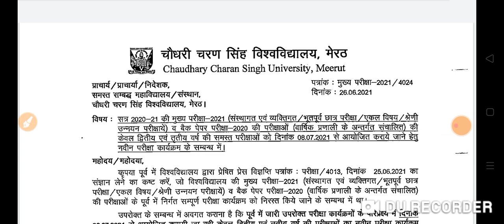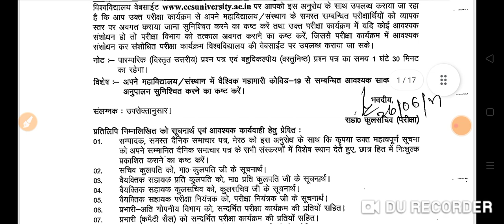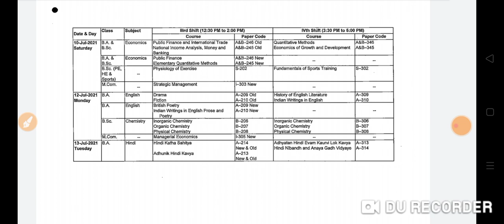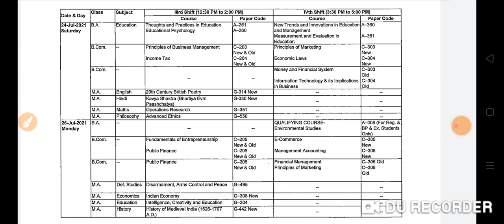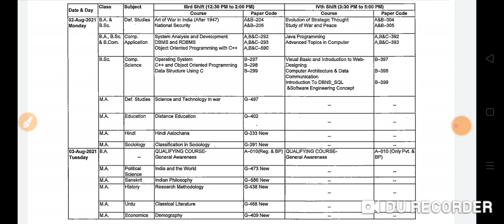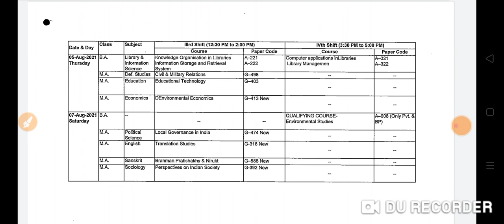ccsu exam news today|ccsu date sheet 2021|ccsu new date sheet 2021|ccsu ba bsc bcom|ccsu news update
ccsu date sheet 2021
ccsu news update
ccsu new date sheet 2021
ccsu new date sheet
ccsu ba date sheet 2021
ccsu bcom date sheet 2021
ccsu date sheet kaise dekhe
ccsu promotion news
ccsu date sheet
ccsu exam kab hoga
ccsu latest news update today
ccsu exam news today
ccsu
ccsu latest update
ccsu new update
ccsu exam news today hindi
Chaudhary Charan Singh University
Chaudhary Charan Singh University News Today
Ccsu Latest Update Today
Ccsu Form information 2021
ccsu
Chaudhary Charan Singh University Update
ccsu exam kab hoga 2021
ccsu ba exam date 2021
ccsu bcom exam date 2021
ccsu private exam date 2021
ccsu private exam 2021
ccsu admit card
ccsu ba admit card
ccsu bsc admit card
ccsu admit Card kab ayega
ccsu admit card kab jari karega
ccsu center list
ccsu change center list
ccsu form cancel
ccsu form news
ccsu private admit card
ccsu admit card 2021
ccsu exam cancel

Releted Tag-